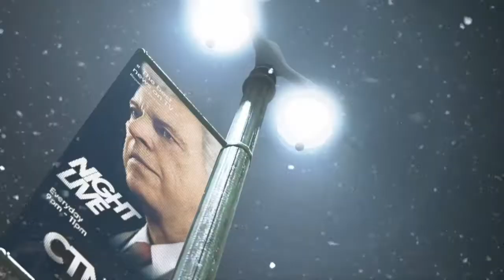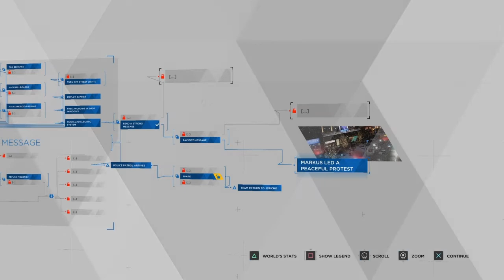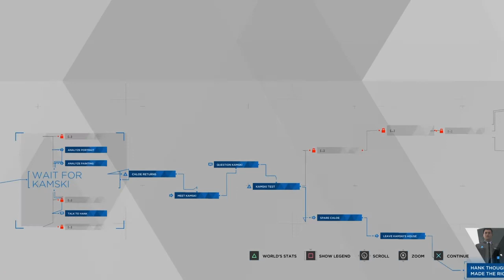The Creator | Detroit: Become Human #14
Episode 14 We Met The Creator Of Androids...